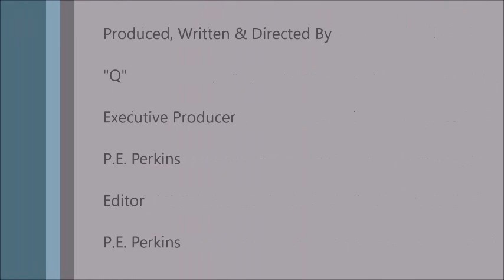BILLBOARD AWARDS 2016 Red Carpet - BBMA’s Best Dressed 2016 (PICS)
BILLBOARD AWARDS Red Carpet - BBMA’s Best Dressed 2016 (PICS)

One of the biggest events is taking place right now in sunny Las Vegas, the 2016 Billboard Music Awards on Sunday, May 22, 2016, at the T-Mobile Arena and stars like Rihanna, Ariana Grande, Britney Spears and Gwen Stefani and many more is gracnig the red carpet with amazing outfits and we have the red carpet pics.  Wow, everyone looked amazing.  Send a comment and let us know who was your favorite celeb on the Billboard Music Awards red carpet.

The 2016 Billboard Music Awards was the place to be on May 22. Stars like Rihanna, Ariana Grande and more graced the red carpet in amazing outfits.

Justin Bieber and Britney Spears are the first to perform!!!

Rihanna
Kesha
Ariana Grande
Britney Spears
Zendaya
Jessica Alba
Demi Lovato
Ciara and Russell Wilson
Nick Jonas
Priyanka Chopra
Kate Beckinsale
Fifth Harmony
Shawn Mendes
Lucy Hale
Kristen Bell, Kathryn Hahn & Mila Kunis
Kelly Rowland
Heidi Klum
Meghan Trainor
Keke Palmer
Idinia Menzel
Michael Strahan
Serayah
DJ Khaled
JoJo Fletcher
Chris Tucker
Jesse Palmer
Z Lala
Trevor Moran
Seal
Steven Tyler
Trevor Jackson
Ludacris and his wife Eudoxiee
Ashton Kutcher
Laverne Cox

Voiceover: ZOLA

Yours truly,

CelebrityTV

BBMA, 2016 Billboard Music Awards, Billboard Music Awards, red carpet, T-Mobile Arena, Las Vegas, May 22, Britney Spears, Justin Bieber, pics, CelebrityTV